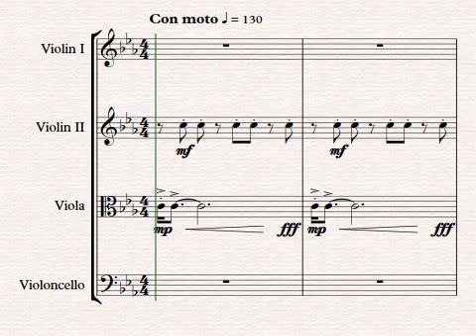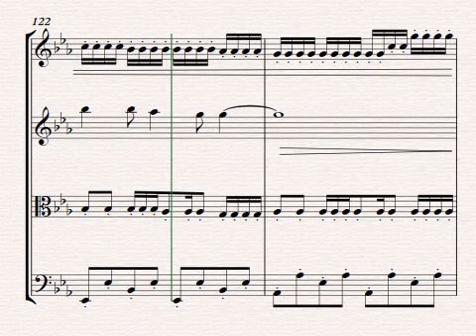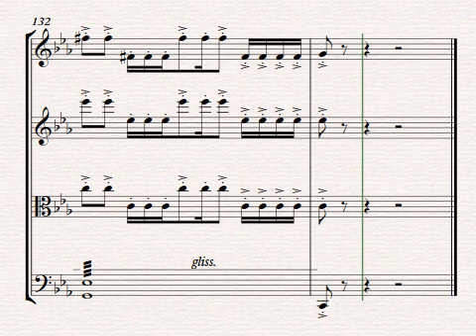Muse - Map of the Problematique [String Quartet]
A string quartet arrangement of Muse's Map of the Problematique.